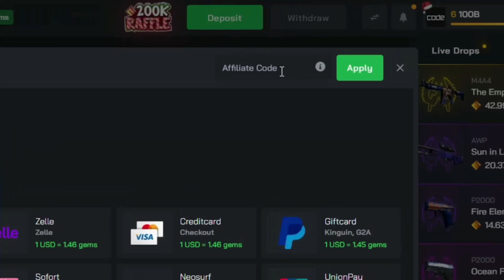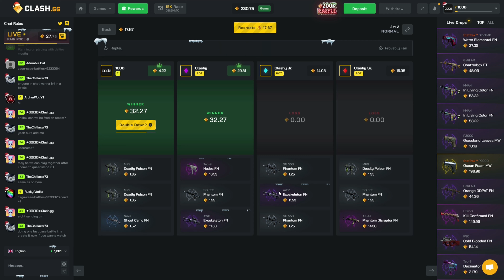🔥 CLASHGG PROMO CODE 🔥ClashGG Case Battle🔥 Best Clash.GG Free Bonus Code Review 2024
ClashGG 5% Deposit Bonus Code: 100B

Use ClashGG Promo Code "100B" for FREE deposit bonuses!

Welcome to my ClashGG video, in this video we will be on ClashGG. I'll be showing you ClashGG promo code, and as well as the best ClashGG promo code here.

You will find the best ClashGG promo code. And the best ClashGG free cases through this tutorial.

Make sure you meet the age requirement when using these sites!